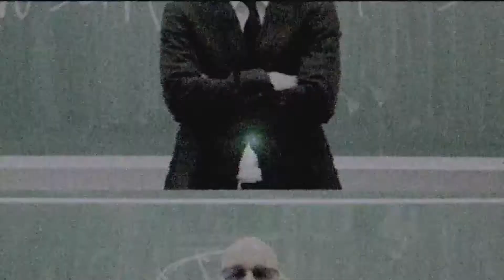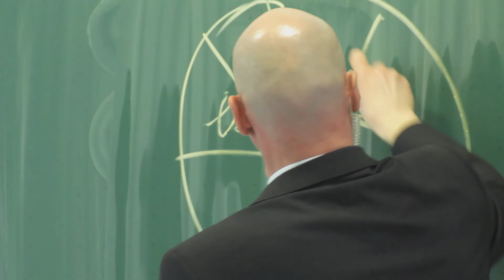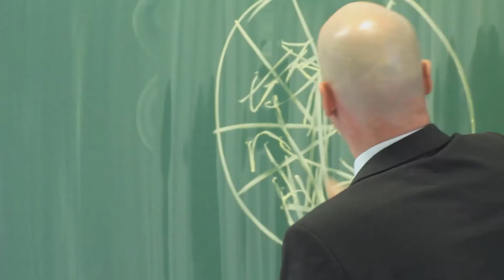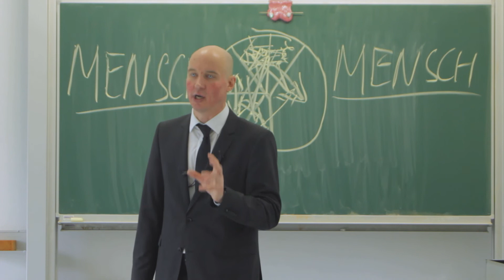Die letzte Mission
Ein interaktives Theaterstück gegen gruppenbezogene Menschenfeindlichkeit.